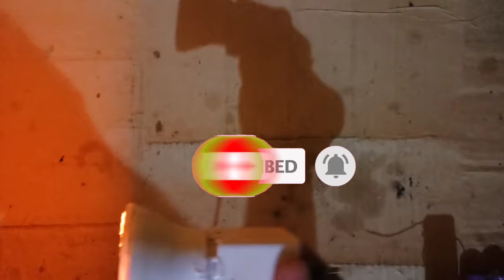Lifetime appka saath dega|| Homemade cycle light|| बचाओ ₹300/-|| New idea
Hello friends aj may aplogoko ak homemade cycle light banakar dekhna so please watch this video end.